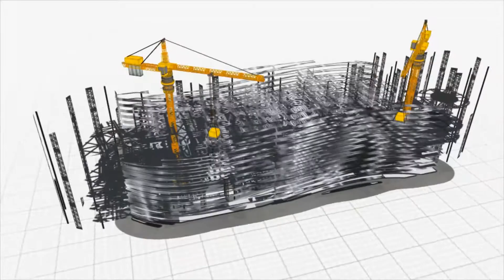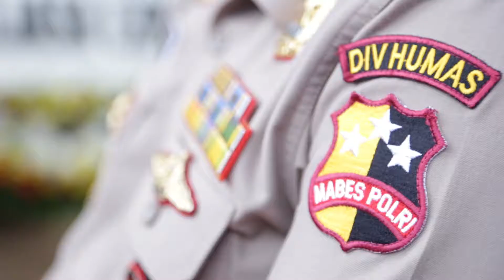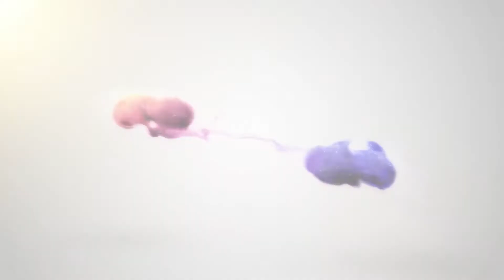Jasa EO Jakarta Ground Breaking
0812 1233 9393 untuk EO Ground Breaking Projek Peresmian, Penanaman Batu Pertama, Potong Pita, Peresemian Projek Konstruksi dan berbagai kebutuhan event anda.
Solusi EO adalah EO dengan jam terbang tinggi melaksanakan projek di Jakarta dan luar daerah dengan berbagai macam medan serta kebutuhan. Pemasangan Tenda Roaders, Tenda Sarnafil dan kebuthan lainnya tentu saja kebutuhan makanan, MC serta artist sesuai dengan event yang akan dilaksanakan.

Adalah sangat bijak ketika anda sebagai pemberi projek baik itu Ground Breaking maupun Event Awarding yang membawa brand image perusahaan anda, memberikan cukup waktu dan ruang untuk kami menyampaikan ide, konsep acara serta berkomunikasi intens dalam penyusunan round down acara. pembuatan undangan, penyampain undangan, pemasangan umbul umbul serta pembuatan goody bag adalah beberapa contoh small detail yang menjadi bagian dari tugas sebuah jasa Event Organizer di Bekasi.

Misalnya untuk pembukaan Pabrik baru di Cikarang Koordinasi dengan tetangga pabrik. ramah tamah dengan klien serta koordinasi penentuan mana tamu VVIP serta tamu VIP menjadi bagian yang harus dilakukan oleh owner projek tentunya. karena disitu letak prestige dan keramahan anda sebagai pemilik projek serta penyelenggara event.

Luasnya jaringan vendor baik itu makanan, tenda serta pembuatan merchandise ,merupakan benefit lain menggunakan Jasa EO Ground Breaking yang kami berikan. tentunya kami akan terus mensupport anda dengan penawaran harga yang bersaing serta memperhatikan mutu yang pas.

Luasnya portofolio pengerjaan event, banyaknya Vendor yang siap bekerja sama serta jam terbang dari Usaha EO Bekasi yang selama ini dijalankan tentunya menjadi modal besar dan menambah kepercayaan para klien baik di Jakarta Bekasi serta daerah daerah Karawang dan Cikarang tentunya. Beberapa portofolio mulai Ground Breaking Ceremony, Meeting Internasional yang menghadirkan tamu setingkat menteri serta penyelenggaraan event kemasyarakatan seperti CSR memang kami kerjakan dengan SDM terbaik di bidang penyelenggaraan event.

Kami darii Solusi EO merupakan jawaban juga untuk acara serta event yang berhubungan dengan pihak external serta pemerintahan. sebut saja acara semacam MLM nights , acara Ground Breaking Ceremony projek kosntruksi hingga mengundang pihak kementian seperti peresmian pabrik dan acara topping off  seremony untuk pembangunan projek konstruksi, kami adalah spesialisnya. Masih bingung manfaat menggunakan jasa kami? mungkin artikel berikut tentang Penyelenggara Event bisa membantu

Tugas kerja sebagai Jasa Event Organizer di Bekasi bukan saja bersifat pengadaan barang event seperti tenda dan makan tapi juga bersifat pelayanan atau servis. Disini termasuk didalamnya kehandalan dalam berkomunikasi, tiktok dengan koordinasi baik dengan pemberi projek serta dengan para vendor serta daya imajinasi yang tinggi serta implementasinya di acara.

Hubungi Solusi EO untuk berbagai kebutuhan Event yang anda inginkan.0812 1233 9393